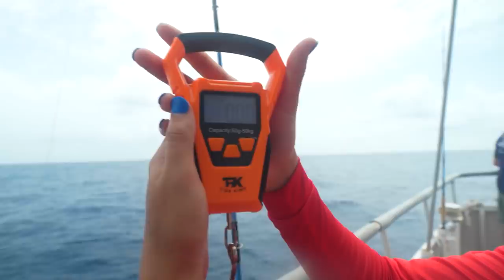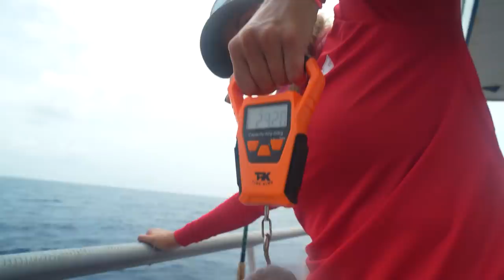BIG ALMACO JACK caught SLOW PITCH Jigging - Fishing the Gulf of Mexico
After a difficult night full of barracudas and sharks the sun finally rose to a day full of groupers, snappers and almaco jacks! We got to work with our JYG Pro Fishing slow pitch jigs and they did not disappoint. With a ripping current and deep water we grabbed our 340-440 stryke jygs and continued to land quality fish after fish. Finally, we felt like we were in our groove and excited to keep the meat from these delicious deep water snappers!